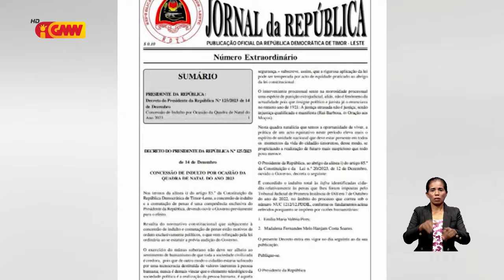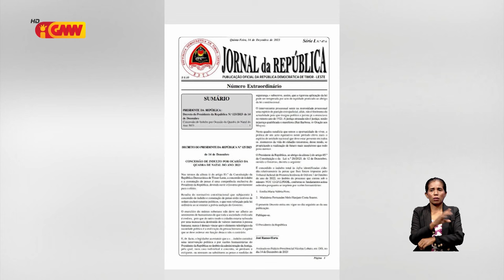Prezidente Repúblika promete sei la uza lei foun atu fó indultu arbiru